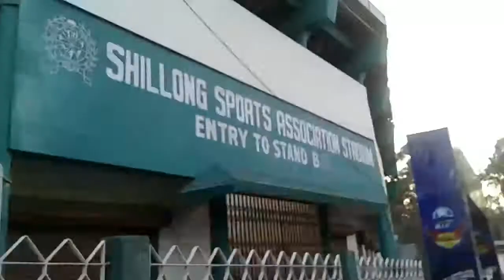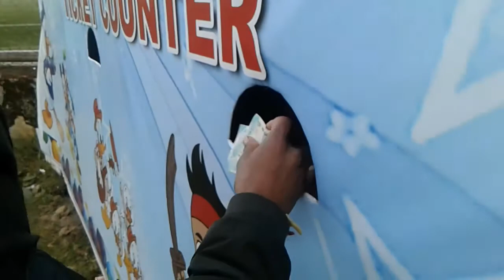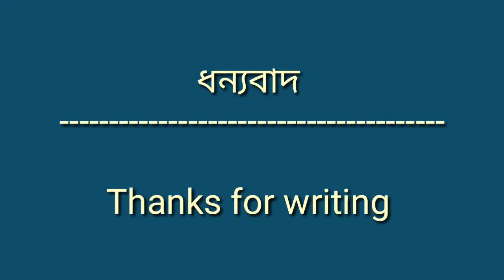Polo Ground Mala Video |Shillong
1 -shillong polo ground video mauli

2-shillong polo ground

3,shillong polo bazar

4,shillong polo

5,shillong polo stadium

6,shillong polo tower

7,shillong polo field

8,shillong polo bus stand

9,shillong polo teer result